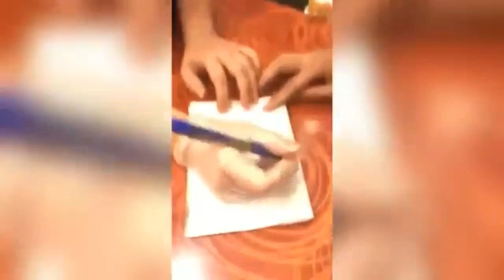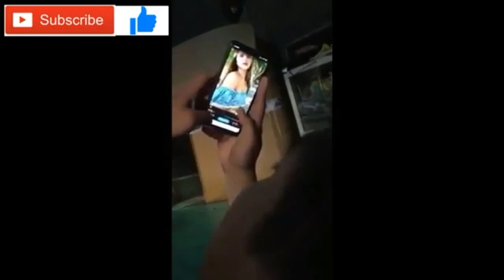Funny Videos 3